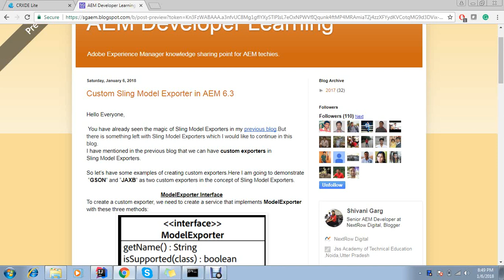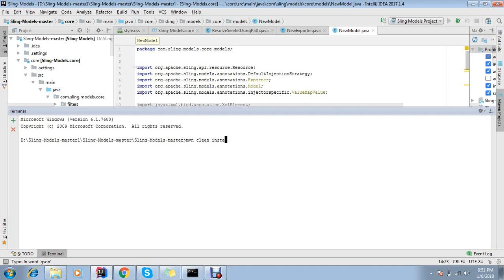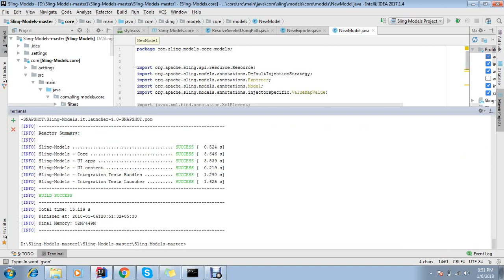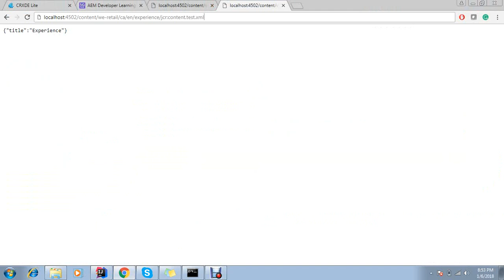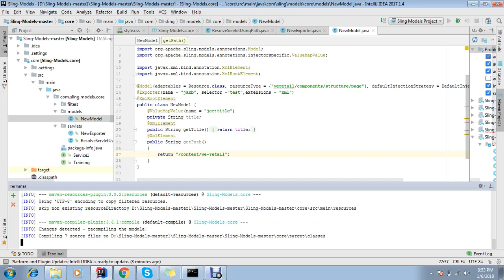Custom Sling Model Exporters in AEM 6.3: JAXB and GSON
This video demonstrates the custom sling model exporters in AEM 6.3 using GSON and JAXB.